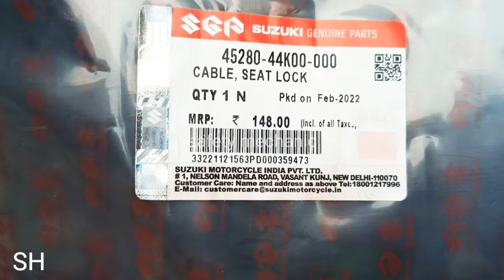how to change seat cable of Suzuki burgman सुजुकी बर्गमैन की सीट केबल कैसे बदलें shakir mechanic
सुजुकी बर्गमैन की सीट केबल कैसे बदलें

how to change seat cable of Suzuki burgman